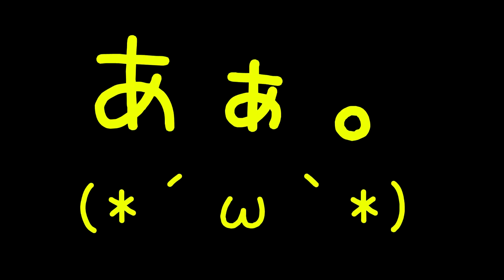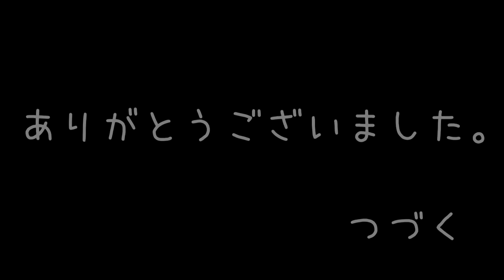サビアウトでサビ取り。コイツもすげぇ！フェルナンデス ジャンクギター修理 8－4日目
ネットオークションで購入。音が出ないらしいけど、安いし木目のボディーがいいなぁ、ぐらいで購入。型式、仕様等は不明。届いたものは、実験されまくりで、部品も欠品だらけのギター。やってしまった。写真ではわからなかったけど、ネックは激荒なスキャロップ加工済み、木のボディーだと思っていたのは、塗装を全ハガシしていただけ。その他不具合が多数。もう、やりたいようにやらせていただきます(笑)

第４日目は磨いても取り切れなかったサビを、サビアウトを使って浸け置き洗い。化学の力はスゴイ。サビ取り後、パーツの塗装と、焦げたボディーの塗装。こげくさい(笑)

【５日目　フレット抜きで指板が割れた。